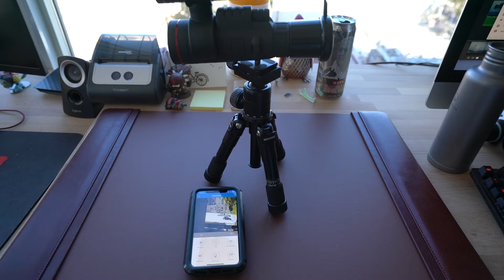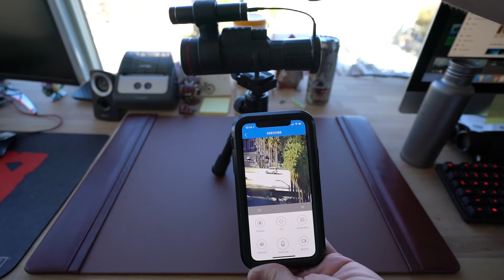Aviator Pocket Optic V1 Monocular Infrared Demo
We are taking a look at this infrared accessory designed for use with the Black Widow V2. It works through the use of an infrared illuminator and IP camera which can be connected to locally via Wi-Fi.